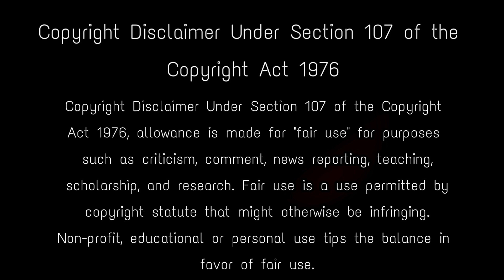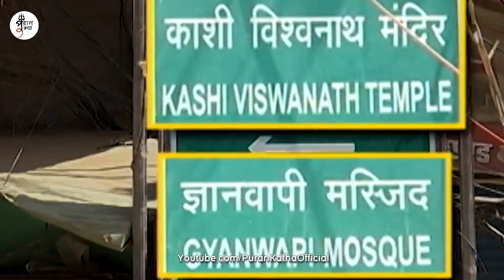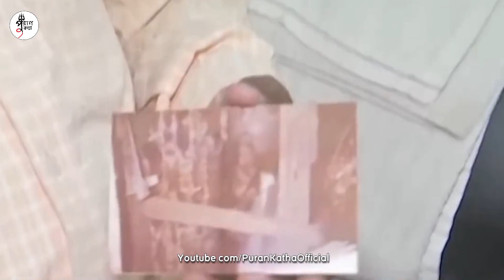জ্ঞানবাপী মসজিদের এই রহস্য কাউকে জানতে দেওয়া হয়নি shivling in gyanvapi mosque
The Gyanvapi Mosque is located in Banaras, Uttar Pradesh, India. It was constructed by Aurangzeb. The Gyanvapi mosque is adjacent to the iconic Kashi Vishwanath temple and has been a subject a controversy. The historical claims surrounding the mosque. Historians are divided on the date and the nature of the original structure at the site. Shivling is found at Gyanvapi becomes the breaking news all over the india. The Gyanvapi mosque dispute witnessed a dramatic turn of events on Monday when a “Shivling” was purportedly found in the mosque premises.

Keep Support! :)